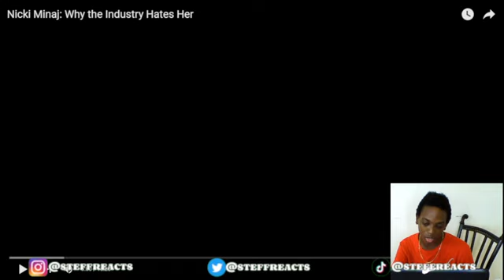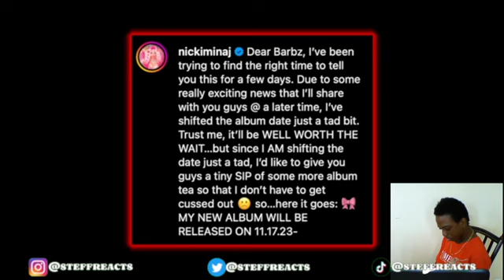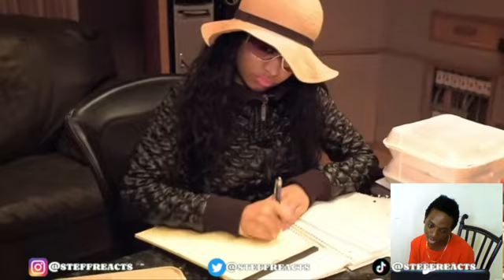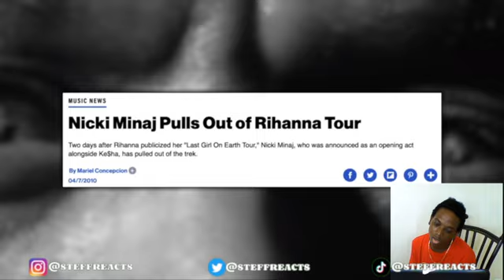Nicki Minaj: Why the Industry Hates Her Reaction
Yo Yo Yo!!! This is ya boy Steff, Grind Never Stops! Road to 5k! In this video I did a reaction to Nicki Minaj: Why the Industry Hates Her What are y'all thoughts on this video? See y'all in the next video!! Peace✌🏾